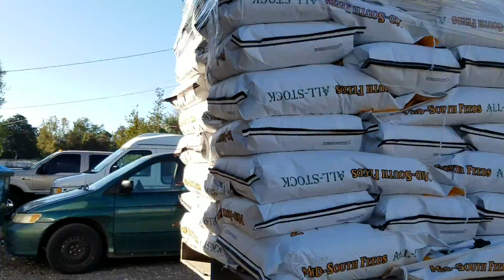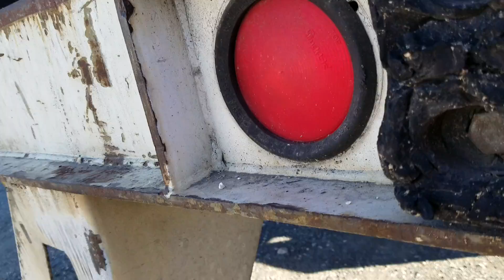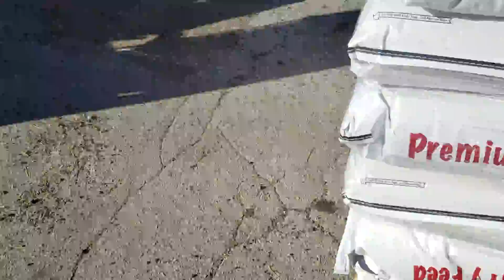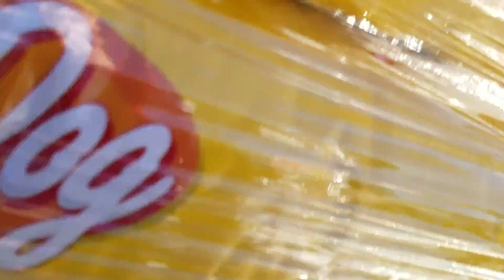2 trucks 1 I cant film sorry and 2 trucks 2 horns lol